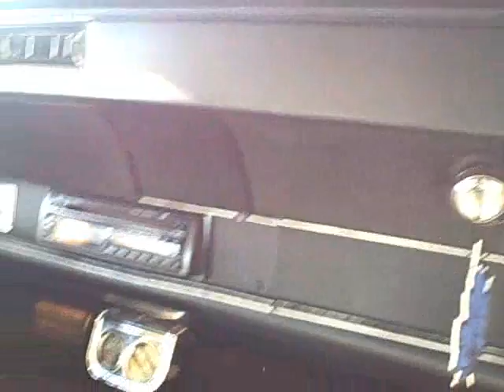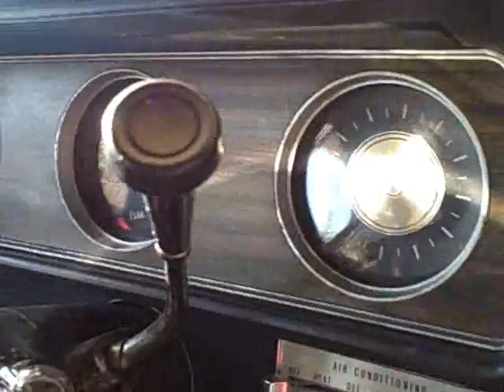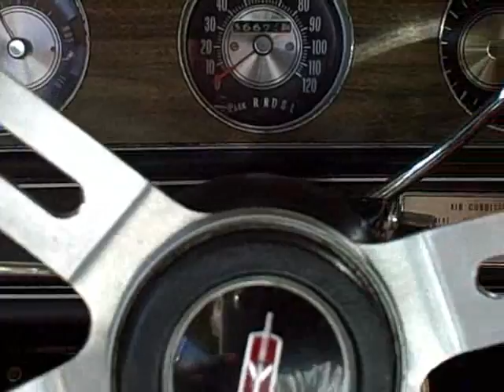Movie.wmv 1972 Cutlass S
1972 Cutlass S